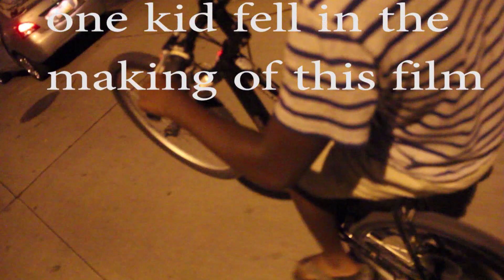La`Di Caine X Heybert Flexworthy - Run It Up (OFFICIAL VIDEO)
Brand new visual from Heybert Flexworthy & La'Di Caine.

Follow: @heybertflex @imwit_theshitts